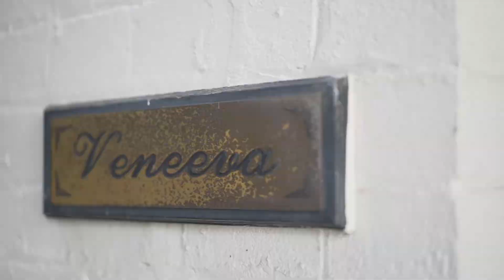8 25 Queens Rd Melbourne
Cultured Charm In The Heart of Melbourne.
With tranquility and cultured charm in the heart of Melbourne. Beautifully furnished. Open plan living with vaulted ceilings, modern bathroom with laundry facilities, reverse cycle air conditioning, off street parking. Walk to Albert Park Lake,Botanical Gardens, Fawkner Park, St Kilda Rd Cafes, Domain exchange Trams and much more !